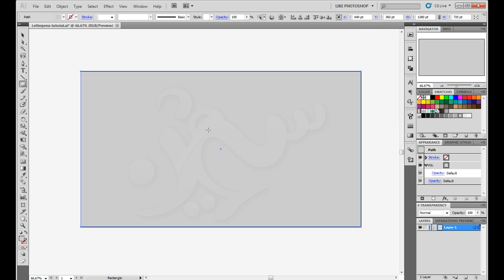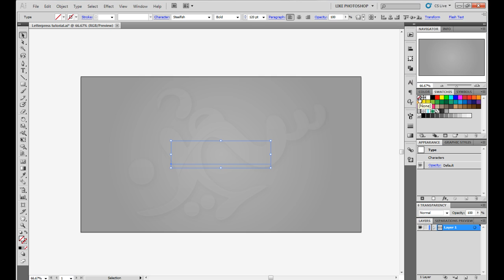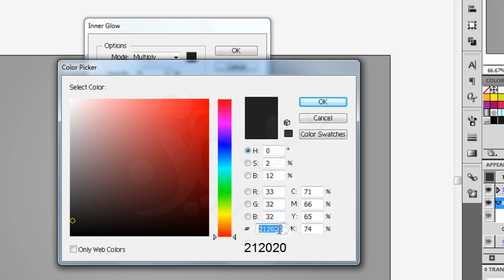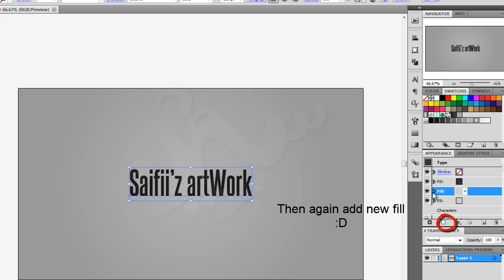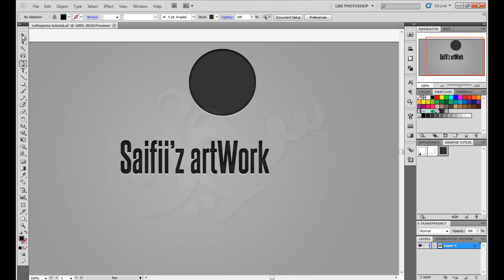How To Create Editable Letterpress Effect In Adobe Illustrator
A complete and simple guide to editable letterpress effect for text and other graphics. Use any color you want and play with colors to get your desired letterpress effect.

Please Note: Sometimes background plays main role to achieve best letterpress effect.

P.S: If you want any tutorial in Adobe Illustrator please post in comment or PM me.